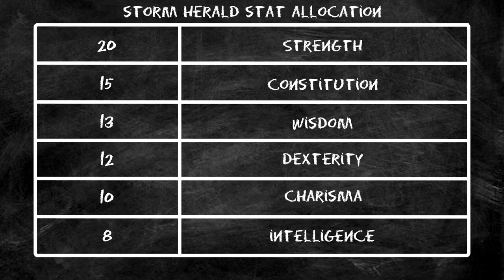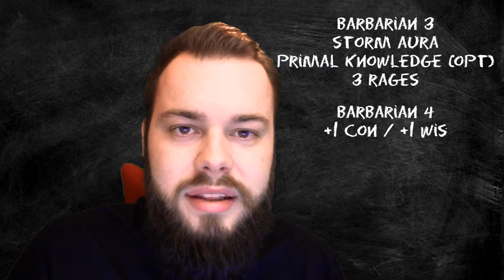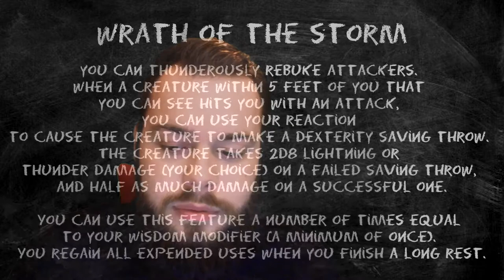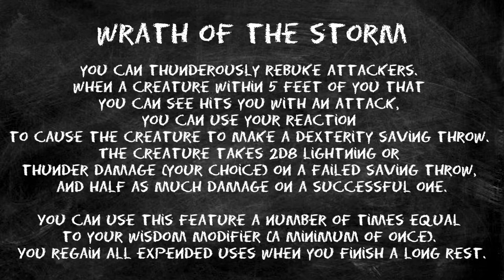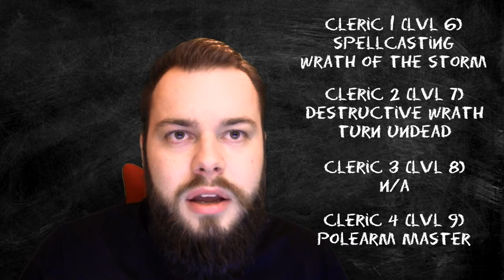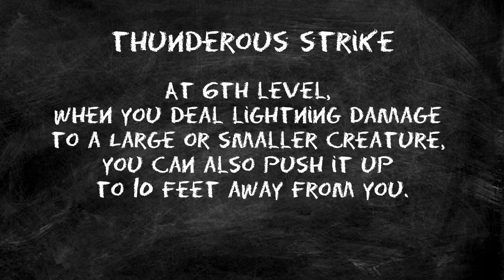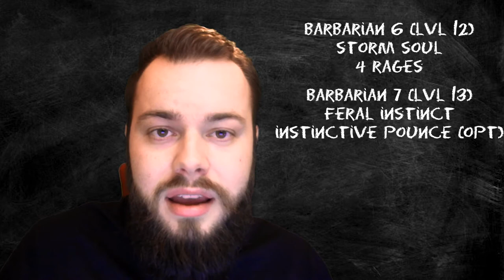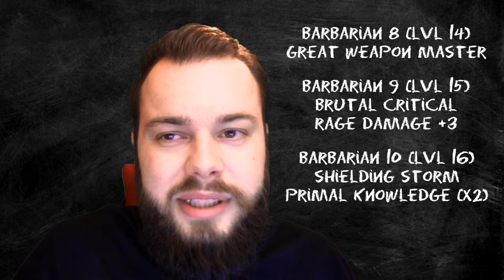Path of the Storm Herald (Barbarian) Build Guide in D&D 5e - HDIWDT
Today we learn how to build a Storm Herald Barbarian in Dungeons and Dragons 5e. This is a unique subclass with a playstyle like no other Barbarian. Check out today's video to see how we can enhance this through multiclassing.

I upload almost every day and stream on Sundays at 6 PM EST. Hope to see you there!